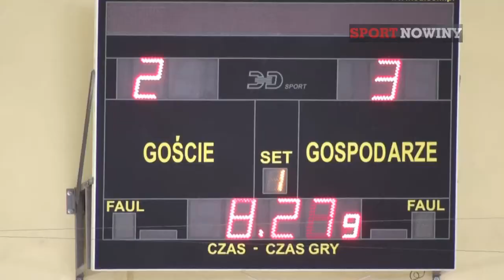Mecz na pięciolecie Startu Pietrowice Wielkie